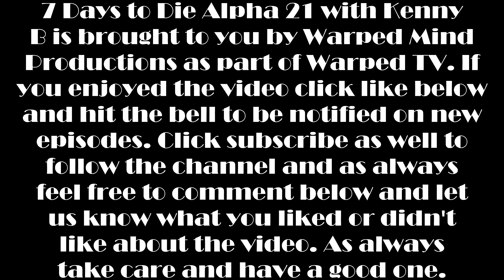7 Days to Die Alpha 21 with Kenny B Not My Happy Place 11 "Technical Difficulties"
In this episode Kenny has a bluetooth malfunction and totally screws up the video. We are posting it so we have some continuity and use what he did provide. His punishment will be so painful that the Dark Eldar will be jealous. We are thinking of locking him in a close for 24 hours with either Doctor Quinn Medicine Woman playing or Yoko Ono.